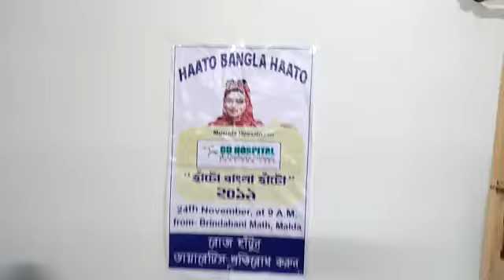Hanto Bangla Hanto. 2019